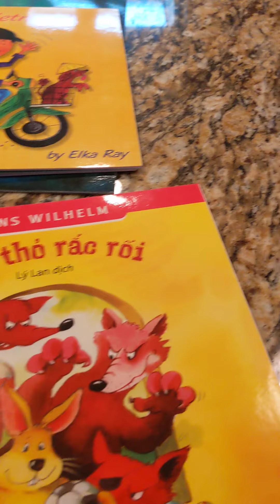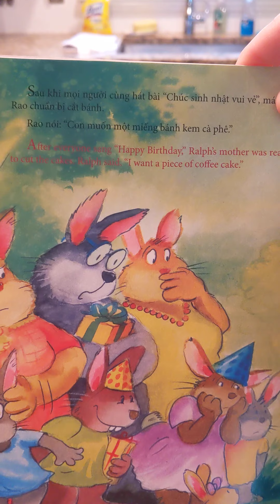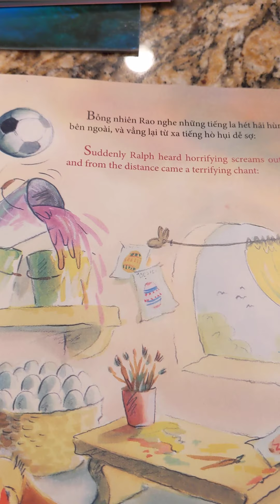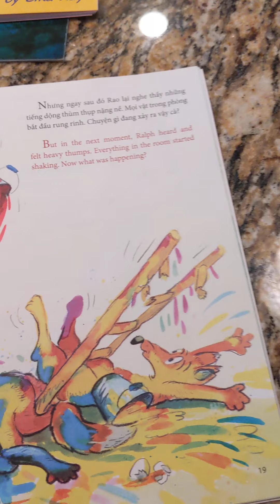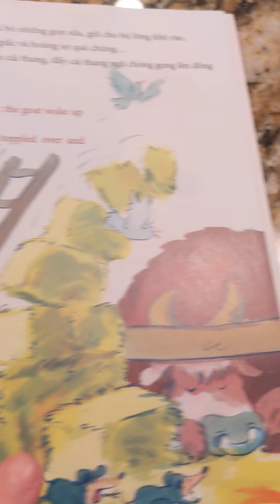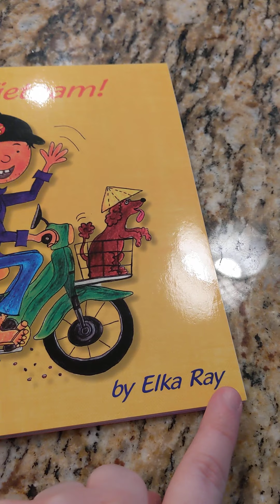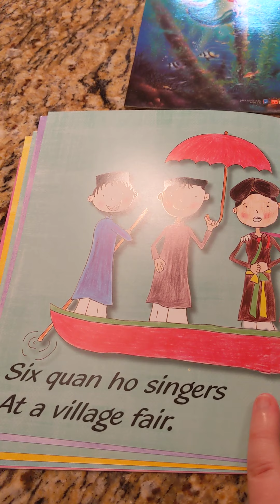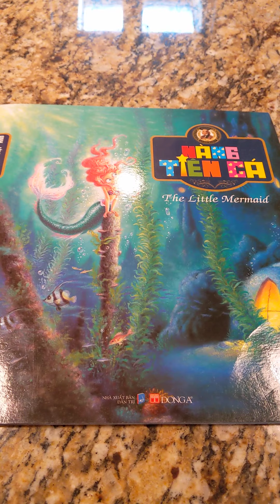Books form Vietnam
Read Aloud: Books form another country